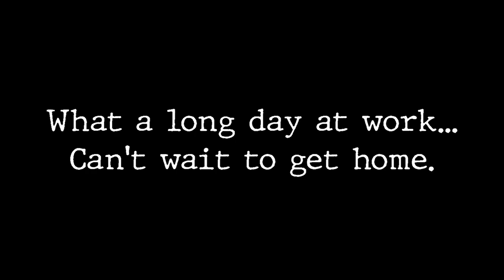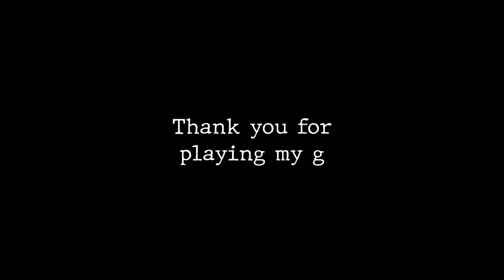Walking alone at night - (Gameplay / NoCommentary)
O)_(O